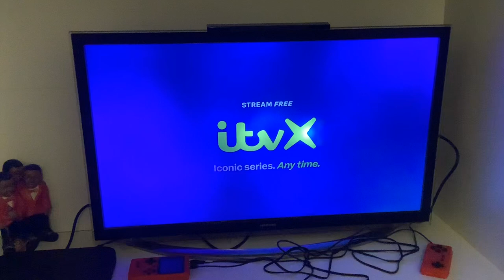The Chase Sponsored By Gala Bingo.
In This Ident The Hole Human In This Team Got This Question Right.